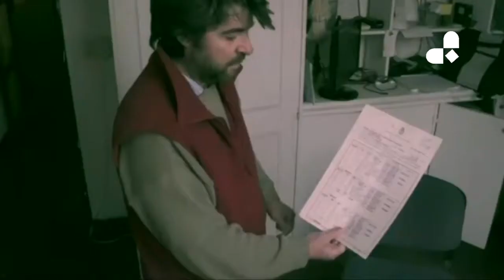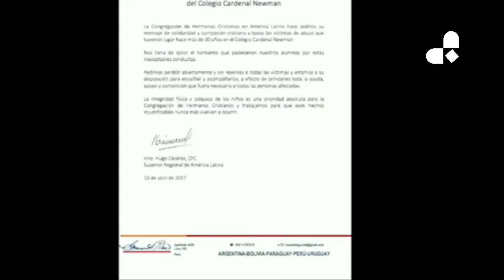Escándalo de pederastia en el colegio de Mauricio Macri